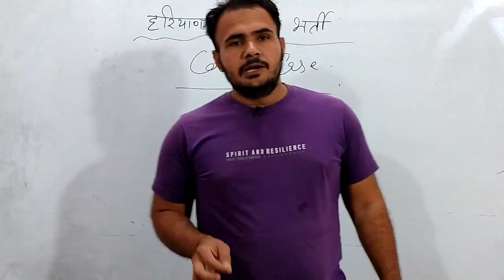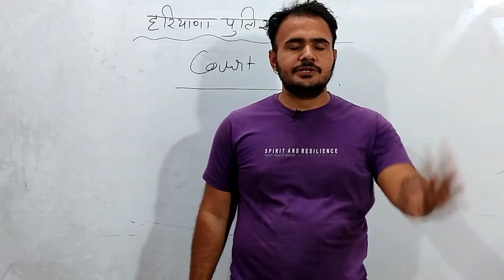Hssc|हरियाणा Police Court case Update|हरियाणा police result update|First sight education